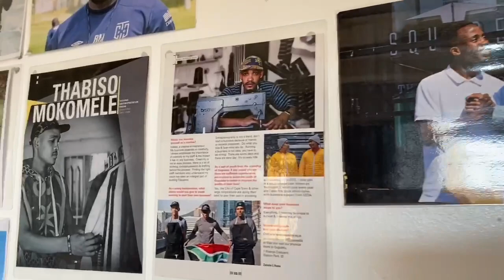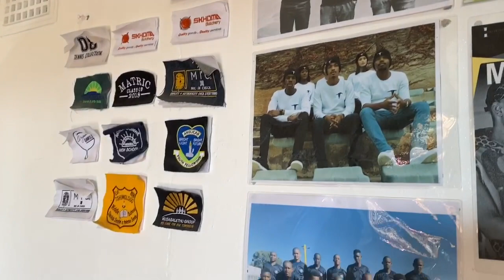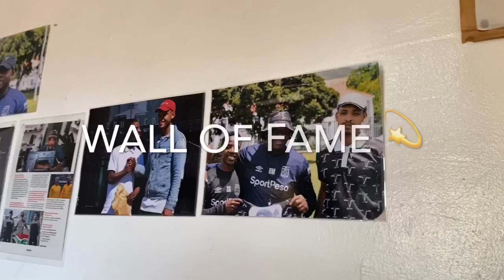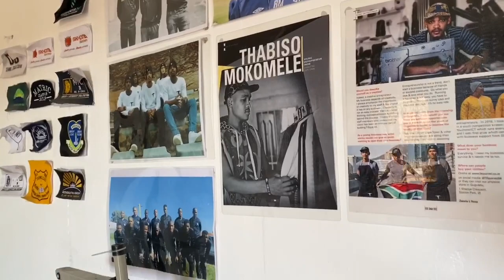VLOG: THABO NODADA FT T-SQUARED CLOTHING|GUGULETHU|CAPE TOWN